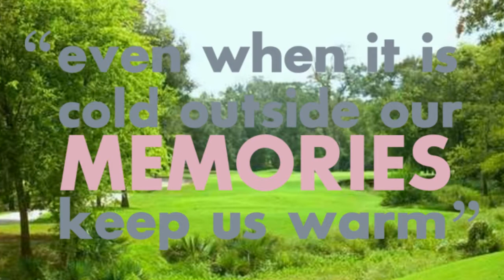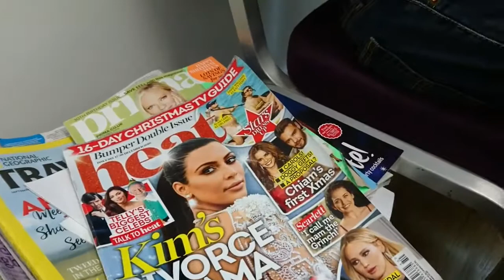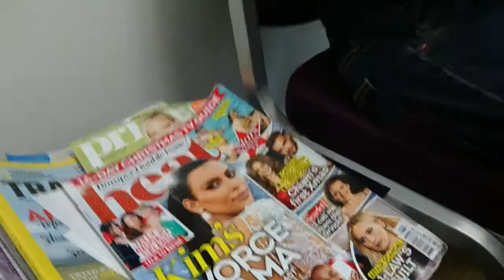Vlog ''Stop Stressing Me Out' | Dentist Drama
coronavirus end times,

Open Me 4 More

Vlogging, from, London, England ♥585
Xoxo

Tag★ Stealing tags Again..Okey Fine) Go ahead & help yourself♥ Hahahaha!